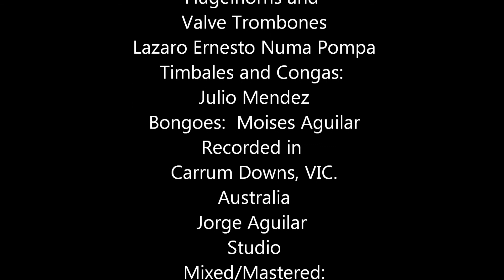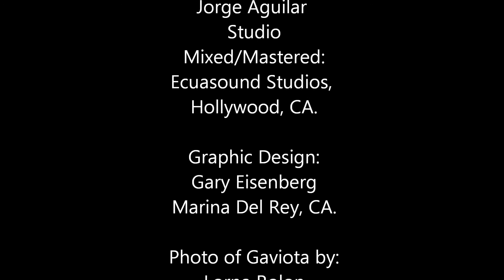Gaviota1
Latin Jazz